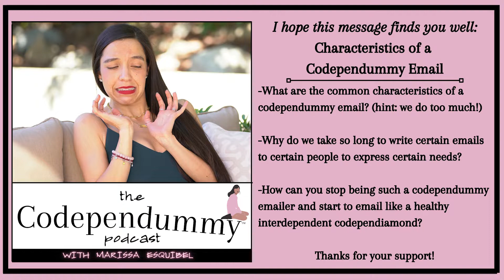I hope this message finds you well: Characteristics of a Codependummy Email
-What are the common characteristics of a codependummy email? (hint: we do too much!)

-Why do we take so long to write certain emails to certain people to express certain needs?

-How can you stop being such a codependummy emailer and start to email like a healthy interdependent codependiamond?

In this episode, I take a deep dive into what and how a codependummy emails! I have a confession–I have been and am very codependent when it comes to sending and receiving EMAILS. I’m a codependummy emailer! I’ve wasted hours typing and deleting, sending and undoing, compulsively replying and ignoring those around me since I am codependent AF in my inbox. You’ll hear me share the 8 characteristics of a codependummy email, including how we compose emails and what makes up our emails. I share an example of a codependummy email from my own life and then conclude with ways you can stop playing small and start taking up space in your inbox, ya dummy!
Helpful links:
- check out The Confiding Codependummy for just $1 a day for the next month (it’s $30 total).
- check out the Self-Validation Challenge for free!
More deets on this week’s episode:

We begin, per usual, with our beloved check in.

Next, we take a look at the 7 common characteristics I have found make-up the body of as well as the composition of a CODEPENDUMMY EMAIL!

The common characteristics:
We begin with niceties
We do too much (offering too many times and too many choices)
We do too little (as not to impose or intrude, we say “sometime next year?”)
We apologize or at least sound apologetic (So sorry to ask but could you resend…)
We add smiley faces, emojis, or gifs to help ease tension
We take too long to write an email
We follow-up when we don’t hear back
We respond too promptly

I then take a deep dive into each characteristic by providing examples and answer WHY! Why do we begin with niceties? Why do we do too much? Why do we take too long to write an email?

I spell out the details of the body of a codependummy email then the composition of said codependummy email.

I began with niceties: Happy Monday!
I did too much: offered multiple times to meet via brunch or lunch (when I was the invitee!)
I was apologetic: I’m out of town [with added details/proof] the next several weeks. Can we plan on X date?
No emojis so that’s a relief
I followed-up when he didn’t respond!
I took too long to write “no, I’ve changed my mind.”
When I did sent my email, I think I threw my phone to the other couch and ran away. Why? AVOIDANCE OF CONFLICT. CONFLICT AVOIDANT.

We conclude with some ways you can be an interdependent codependiamond when it comes to emails:
Set a timer. Before you have to start an email conversation or when you have to respond, take a few breaths and discern “How much time ought to be dedicated to this email? 5 minutes? 10 minutes? 60 minutes?”
Niceties are nice but not necessary.
Provide 2-3 options. Period.
Only apologize if you made a mistake or hurt someone.
Emojis for enthusiasm!
Only follow-up if you need to.
Get feedback, input, and advice from trusted others when composing a stress-inducing email.

Thank you for being here. Episode 83. That’s a wrap!
PLEASE R.R.S.S:
Review.
We have close to 170 reviews in Apple. Thank you and keep them coming. I noticed I only have 11 ratings on Spotify so for you spotify users, I’d appreciate if you go in to the show page and find the “rate the show” button then add a rating. Thank you in advance!
If you’re needing more than just these episodes to combat codependency in your life, here are some additional options and resources:
-get your copy of the Confiding Codependummy: 30 days of journaling prompts for a less-codependent and more-conscious you!
-The Self-Validation Challenge - free 30-day guide to providing yourself with all the validation you seek